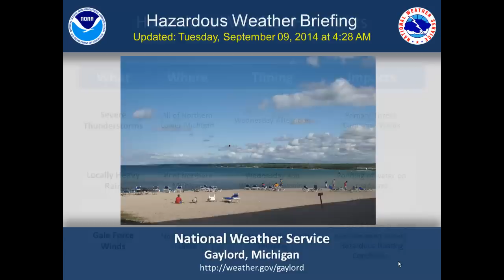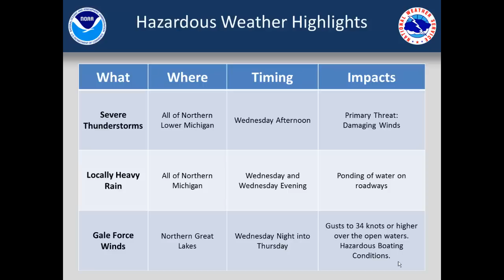Hazardous Weather Briefing for Tuesday, 9-9-2014